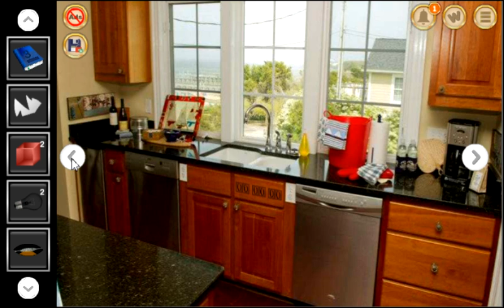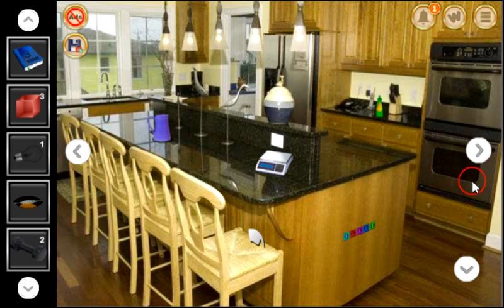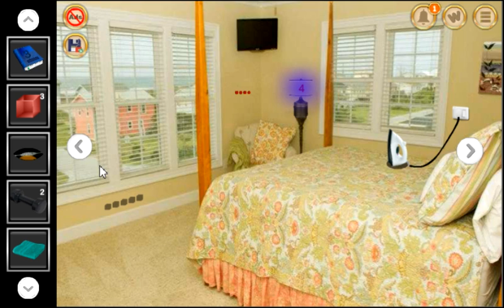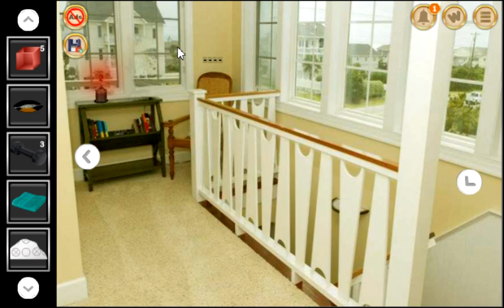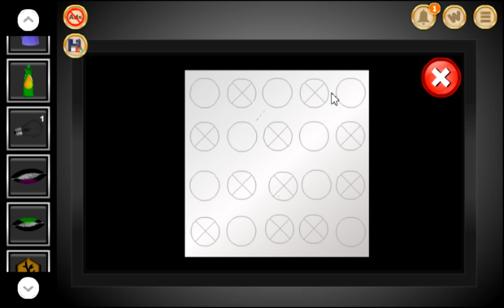Isle Reality Boat House Escape walkthrough EightGames.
Isle Reality Boat House Escape walkthrough
Isle Reality Boat House Escape video YouTube
Isle Reality Boat House Escape EightGames
Isle Reality Boat House Escape video walkthrough
Escape Game  Eight Games